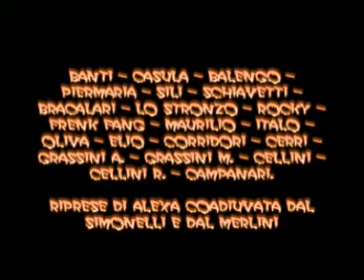1994 La partita del Sabato parte 3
.e continua.